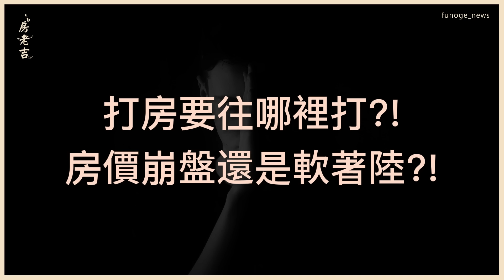選後房市，李同榮：打房政策將大轉彎。 [ 打房要往哪裡打?! 房價崩盤還是軟著陸?! ]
把房價打到崩盤應該不是政府的目標，打到不敢亂炒作、打到不要飆漲大概就是目標達成了，也就是說長期持有的投資、合理緩漲，這些都是心照不宣的，畢竟整體經濟的問題才更大~